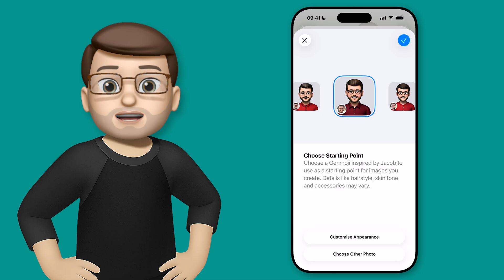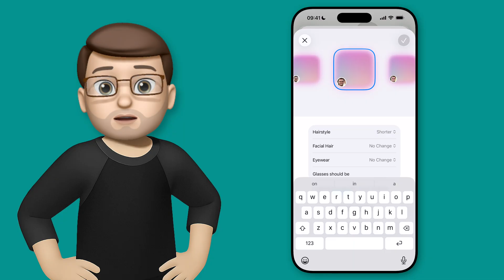How to Make Genmoji Look More Like You (iOS 26)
Want your Genmoji to look exactly like you? In iOS 26, you can now fine-tune the details, change accessories, and even give text instructions for extra precision. Here’s how to make your personalised emoji better than ever.